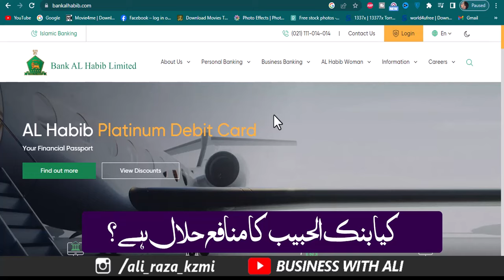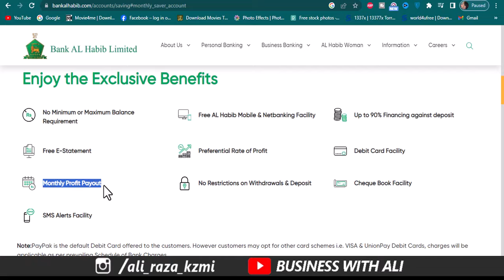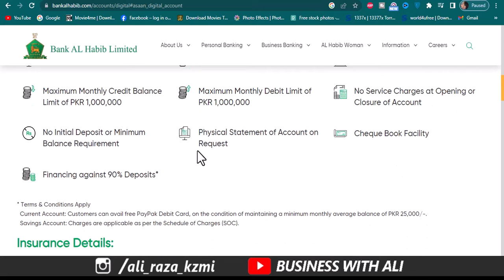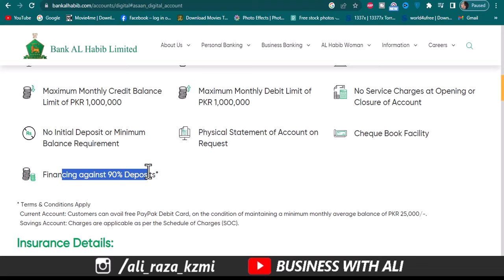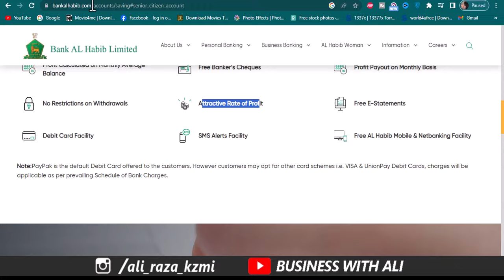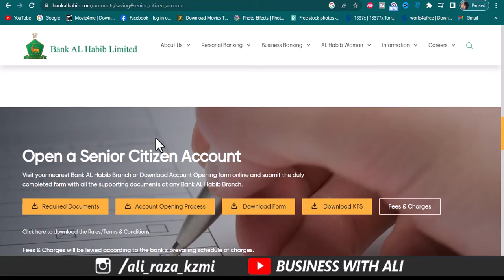Bank Al Habib 3 Best Savings Accounts with highest Profit Rates | Monthly Saver Accounts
Bank Al Habib recently revises their saving account profit rates, Now you will get more profit on the monthly profit schemes & Senior Citizen account & Asan Digital Account of Bank AL Habib. In this video, you will get to know the latest profit rates of monthly saver accounts. How much profit you will get on a 1 lac investment and what are the latest exclusive benefits attached to this account you will find in this video. ______________Follow me __________________________

City 41
Elction Box
Business Chowk
Helan MTM Box
Q tech
Grow With Haider
Bank News